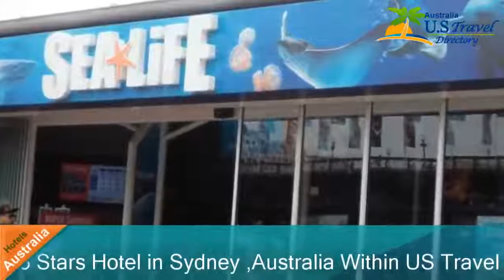The Grace Hotel - Sydney Hotels, Australia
The Grace Hotel 4.5 Stars Hotel in Sydney ,Australia Within US Travel Directory Stay in the heart of Sydney–Great location  One of our top picks in Sydney.
 Close to the Sydney Harbour Bridge and Sydney Opera House, The Grace Hotel offers luxury rooms, and a rooftop fitness centre with an indoor swimming pool and a sauna.
The Grace is set in a historic building that has been lovingly restored in Sydney CBD (Central Business District).
 All rooms feature a flat-screen TV with cable channels and pay-per-view movies.
 They also offer free WiFi, tea/coffee maker, refrigerator and hairdryer.
The Rocks and Circular Quay are 15 minutes' walk from The Grace Hotel.
 Shopping at the QVB and Pitt Street Mall is on the hotel’s doorstep.
Sydney CBD is a great choice for travellers interested in shopping, food and restaurants.
The Grace HotelSydney Hotels, Australia
Location in : 77 York Street,au 2000, Sydney, Australia